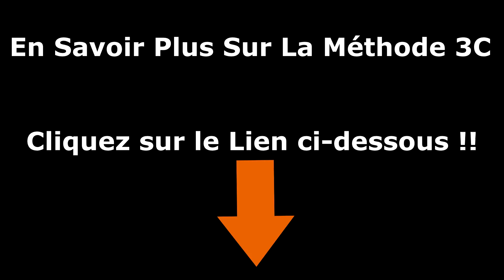🎯Backswing golf: Trouver le Bon BACKSWING sans OVERSWING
comment avoir plus de régularité au golf ? comment avoir un meilleur contact de balle sans
overswing ?
🎁 CADEAU :
⇩⇩⇩ DÉROULEZ LA BARRE POUR PLUS D'INFOS, et CLIQUEZ CI-DESSOUS ⇩⇩⇩

Dans cette nouvelle leçon de golf pour progresser au golf, Alex d'iGolfPro vous explique comment réduire son backswing afin de ne pas avoir d'overswing tant avec son driver qu'avec ses fers pour gagner en régularité avec son swing très facilement.

Recevez maintenant vos CADEAUX de bienvenue ici :

💡1. Comment gagner 20 mètres en distance afin de devenir régulier et indépendant avec son swing en 7 jours :

⚡️2. Gagnez 25 mètres au drive même si vous n’avez pas le temps de vous entrainer.

🎼3. Comment booster votre swing en REGULARITE et en PUISSANCE en apprenant à jouer sans cogiter:

🙈 QUI SUIS-JE ?

Je suis Alex d'iGolfPro,
OPTIMISATEUR DE PERFORMANCE GOLFIQUE et coach professionnel de golf depuis plus de 15 ans.
J'aide les golfeurs à devenir REGULIER avec leur jeu pour qu'ils prennent PLUS DE PLAISIR et éprouvent MOINS DE FRUSTRATION en un minimum d'effort grâce à des processus uniques et ludiques.

GAGNER EN RÉGULARITÉ, GAGNER EN LONGUEUR AVEC TOUS VOS CLUBS, PASSER SOUS LES 30 PUTTS PAR PARTIE? DOUBLER VOS APPROCHES-PUTTS, PROGRESSER AU GOLF SANS TOUCHER A VOTRE TECHNIQUE

🥇iPuissanceMax : GAGNER AU MINIMUM 15 MÈTRES AVEC TOUS VOS CLUBS POUR PRENDRE PLUS DE GREENS EN RÉGULATION

👁iSwingPro:PERFECTIONNEZ VOTRE SWING, MÉTHODE RÉVOLUTIONNAIRE BASÉE SUR L' AMÉLIORATION DE VOTRE CONTACT ET DE VOTRE VOL DE BALLE

▶iApproachPro: METHODE UNIQUE POUR AUGMENTER LE NOMBRE D'APPROCHES-PUTTS POUR PROGRESSER EN UN TEMPS RECORD

😃 iPuttPro: SUPPRIMEZ TOUS VOS 3 PUTTS GRACE A TOUS LES PRINCIPES PUTTING ZONE

👍iStartPro:COMMENCEZ LE GOLF AVEC LES MEILLEURES BASES. Celle-ci accélère vos progrès pour vous permettre de prendre plaisir à jouer dès vos débuts.

🆒 Ou et comment me suivre ?